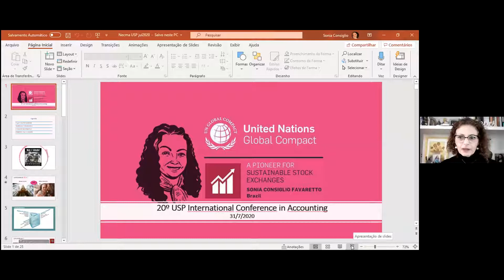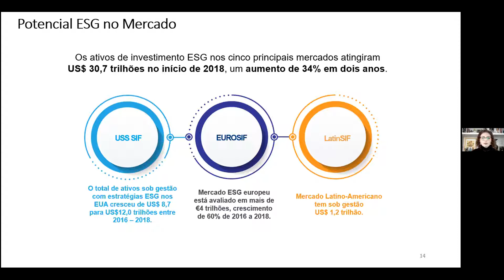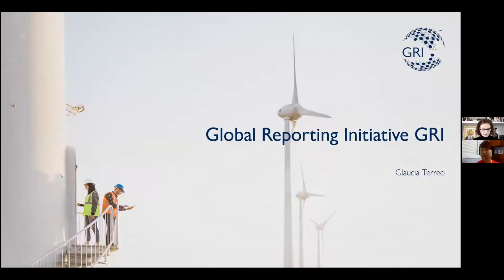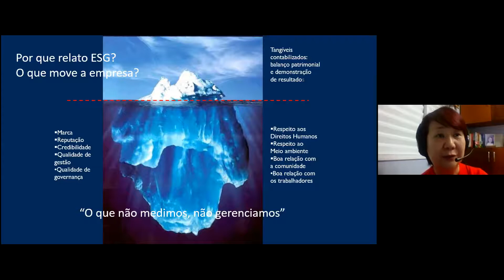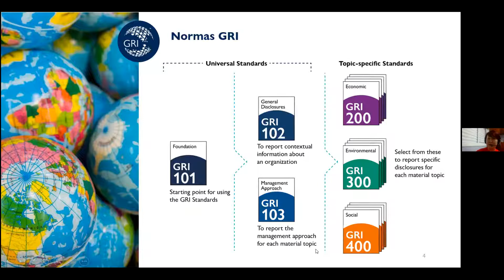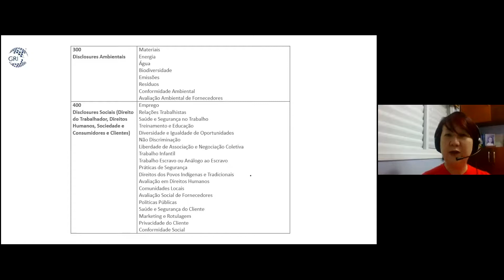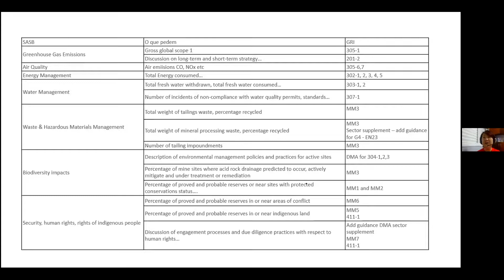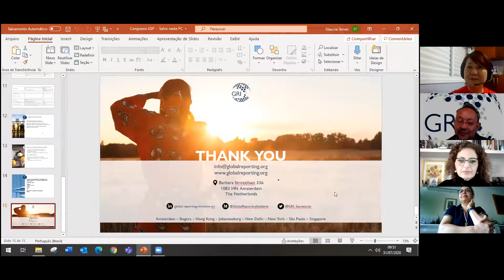Forum Global Reporting Initiative (GRI) 31/jul/20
Sonia Favaretto e Glaucia Terreo.